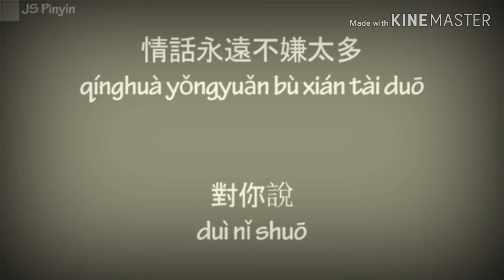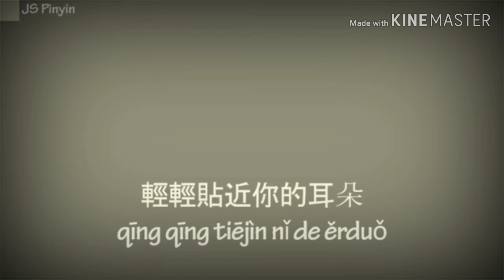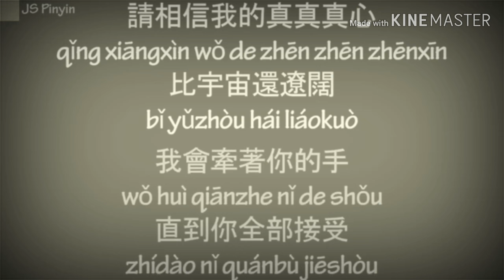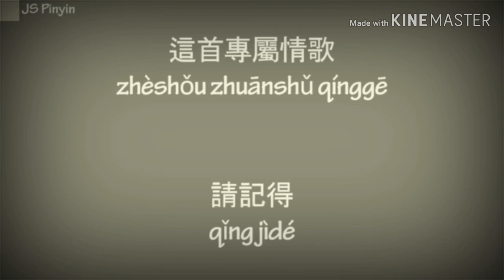1 2 3 wo ai ni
please subcrube my chanal